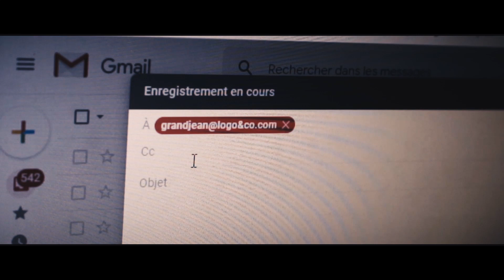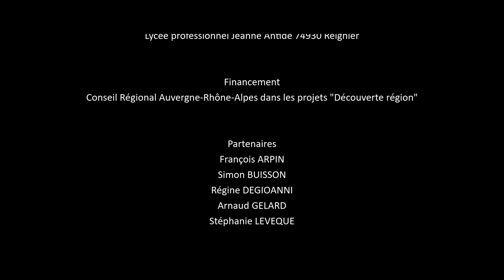JEANNE ANTIDE 2019 2020 Term TVC Animalerie Mixologos v2 1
Court métrage réalisé par la classe de terminales TCV Animalerie portant sur les questions sociales du sexisme. Le film sera présenté à l'édition 2020 du festival FESTIMAJ et du concours "Zéro cliché" du CLEMI.
Pendant 5 mois les élèves se sont affairés à la réalisation de deux films traitant  de la question du sexisme dans le quotidien, "Chroniques sexistes" et "Mixologos"
La phase de préparation a occupé tout le premier trimestre par l'apprentissage des notions de droit à l'image et droit d'auteur, de la conduite de projet, la familiarisation au langage cinématographique, des ateliers de techniques d'écriture .
Les 05-06 et 07 février, les élèves ont réalisé leurs films accompagnés par des professionnels locaux, Arnaud Gélard et Simon Buisson, qui leur font découvrir les techniques et savoir-faire de l’audio-visuelle et ainsi leur permettent de s’approprier les ficelles du métier.